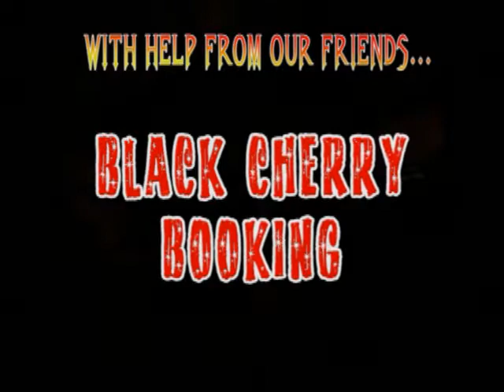Lee Rocker - Live - Racin' From the Hounds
Lee Rocker plays " Racin' From The Hounds " live in Lake Tahoe at the Zenbu Lounge in Squaw Valley.  Band members include Lee Rocker ( original stray cats member ) on upright bass and vocals, Brophy Dale on guitar, Buzz Campbell (Hot Rod Lincoln and Sha Na Na)on guitar and Jimmy Sage on the drums. Filmed by TahoeUnderground.com